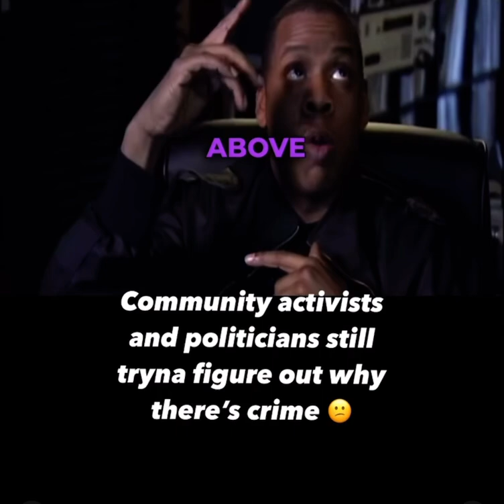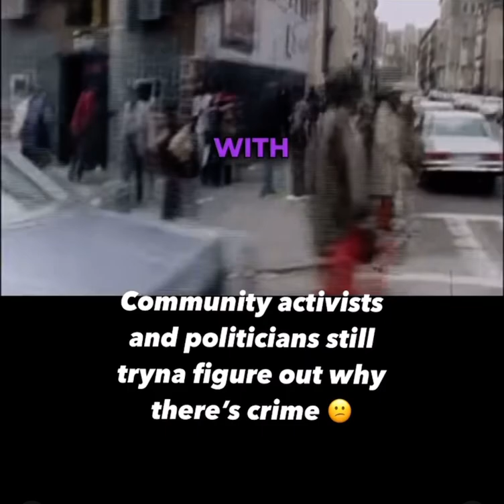Jay-Z Spitting some real knowledge!! unseen clip with Earv Gotti